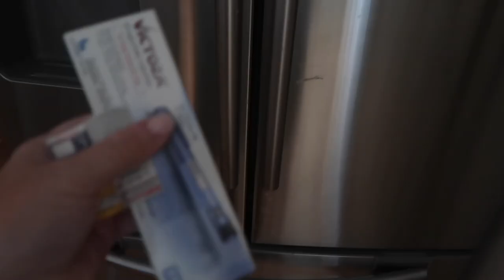I FORGOT TO BUY MY DAUGHTERS BIRTHDAY GIFTS | SPEND A SUMMER DAY WITH US | PREPARING FOR SURGERY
AMAZON FAVORITES:

LUG TRAVEL BAG:

MICROFIBER BEACH (TRAVEL) TOWELS:

GoPro HERO9 BLACK CAMERA:

Canon PowerShot G7X Mark II Digital Camera:

Monitor Stand Riser Desk Organizer:

Bookshelf for Desktop Storage:

ART MARKER SET:

CURRENT PHONE CASE:

FETCH APP -2000 BONUS points w/ REFFERAL CODE:
5KKJA